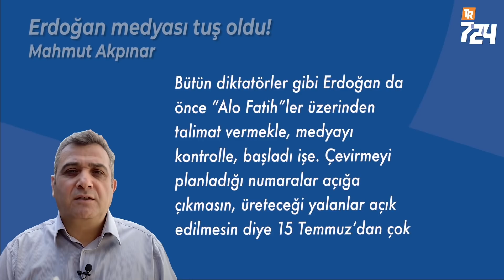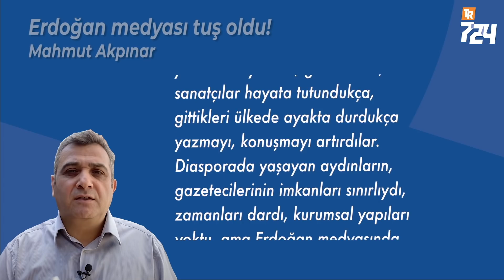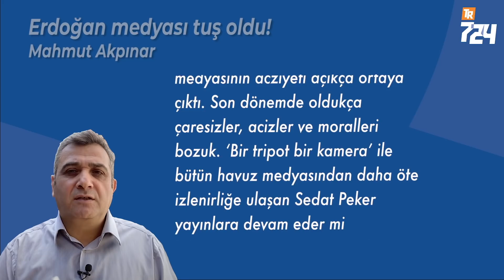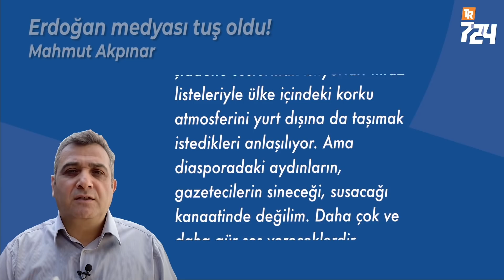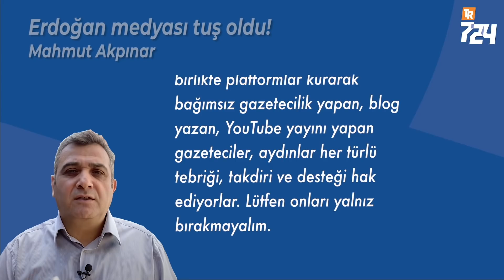Erdoğan medyası tuş oldu! [Mahmut Akpınar]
Bütün diktatörler gibi Erdoğan da önce “Alo Fatih”ler üzerinden talimat vermekle, medyayı kontrolle, başladı işe. Çevirmeyi planladığı numaralar açığa çıkmasın, üreteceği yalanlar açık edilmesin diye 15 Temmuz’dan çok önce İpek Medya, STV, Zaman gibi basın organlarına çöktü. Ayrıca kamu kaynaklarından, ihalelerden paralar aktararak, bazı patronları tehditle hizaya getirerek devasa bir propaganda ‘havuz’u oluşturdu.

Asıl amacın Tek Adam rejimi kurmak olduğunu, meş’um 15 Temmuz vakası sonrası anlayabildik. Meğer medya üzerindeki denetim ve baskı, yalanlarına ikna ve aykırı sesleri yok etmek içinmiş. Muhalefetin ve solumsu bazı basın organlarının da desteği ile Erdoğan gündem belirleme gücünü ele geçirdi. Havuz medya ve türevleri uzunca süredir hiçbir etik, hukuki kaygı taşımaksızın topluma yalan pompalıyor. Gazetecilik değil, tetikçilik yapıyor. Haber değil, tezvirat, yalan-dolan üretiyor.
Diaspora gazetecileri Erdoğan iktidarının nasıl boş ve kof, yalanlar üzerinde duran bir rejim olduğunu Türk toplumunun gözüne gözüne sokuyor. Çok da etkili oluyor. İnsanların uyanmasına vesile oluyor. İnternete engel koymak istemeleri, infaz listeleri yayınlamaları gerçeklerin, yalana dayalı saltanatlarını tehdit ettiğini görmelerinden kaynaklanıyor.

Muazzam imkanlara sahip Erdoğan’ın propaganda cihazları mütevazı imkanlara sahip gerçek gazeteciler karşısında ezildi, yenildi, perişan oldu. Bireysel veya birlikte platformlar kurarak bağımsız gazetecilik yapan, blog yazan, YouTube yayını yapan gazeteciler, aydınlar her türlü tebriği, takdiri ve desteği hak ediyorlar. Lütfen onları yalnız bırakmayalım.